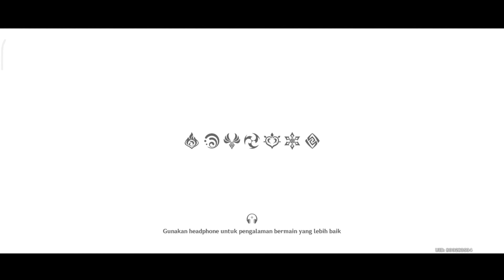Redmi 10 5G 6/128 test genshin impact | Daily Quest day 424 INDONESIA